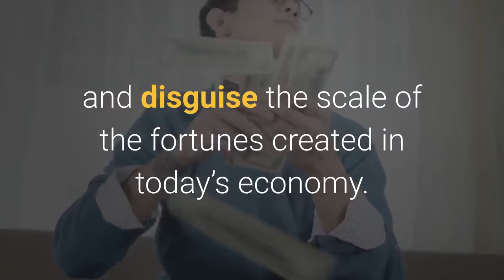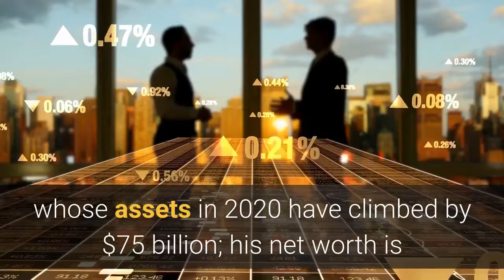Silicon Valley’s richest are getting richer just as the pandemic is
America’s wealthiest tech billionaires are faring extraordinarily well six months into a historic pandemic, posing a striking contrast with the fate of other Americans during the worst economic downturn since the Great Depression. When the coronavirus pandemic began to ravage the economy, those who worry about inequality expressed concern that billionaires — and particularly tech billionaires — would amass more power and that the income gaps would grow more dramatic. And their worries appear to have been well founded. People like Jeff Bezos, Elon Musk, and Steve Ballmer have added tens of billions of dollars to their net worths since the beginning of the calendar year, according to the Bloomberg Billionaires Index. The success of the very richest was punctuated on Monday when Bezos’s net worth grew by $13 billion, the largest single-day jump since Bloomberg began tracking the day-to-day changes in 2012. It’s easy to lose track of precisely how wealthy the ultra-wealthiest have become. Terms like “billionaires” can generalize and disguise the scale of the fortunes created in today’s economy. A billion here, a billion there — the very rich remain very rich. Exactly how rich can feel irrelevant. But the particulars of their staggering success matter because at the other end of America’s income inequality divide, the extra money would not feel so irrelevant. More than 30 million Americans are now depending on unemployment benefits, some of which are set to expire at the end of the month. Low-wage workers are especially prone to layoffs. And the pandemic is pounding poorer neighborhoods in particular, where the number of Covid-19 cases is higher. Voices on the left see this as zero-sum — those extra billions can make a difference if redistributed — and are calling for a remaking of the American economy after this crisis. They would like to see the very wealthy pay more in taxes in order to repair what they believe is an insufficient safety net. Market-oriented thinkers argue that these billionaires are becoming rich because they are creating value for their shareholders — which is a basic imperative of capitalism — and the billionaires happen to be some of these companies’ largest shareholders. That argument, though, is why it is worth assessing the figures in the uppermost echelon of America’s elite. Over the last few weeks in particular, tech fortunes have climbed to new heights. That’s true for no one more than Bezos, whose assets in 2020 have climbed by $75 billion; his net worth is now nearing almost $200 billion. That historic wealth gain is due to the rise of Amazon, which has proved indispensable as people around the world stay at home in response to the pandemic. Its stock has skyrocketed 70 percent since the start of the year. That’s a boom for him as well as for his ex-wife, MacKenzie Bezos, whose shares in the company have put her on the doorstep of becoming the world’s wealthiest woman, a position held now by Francoise Bettencourt Meyers.